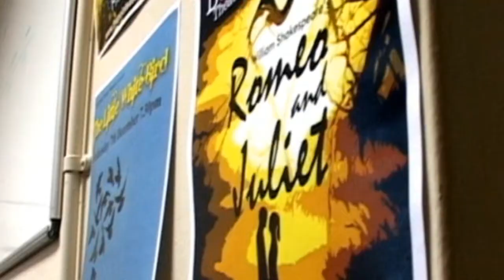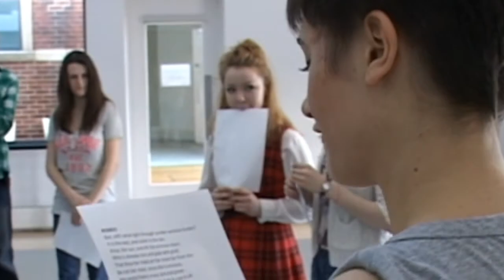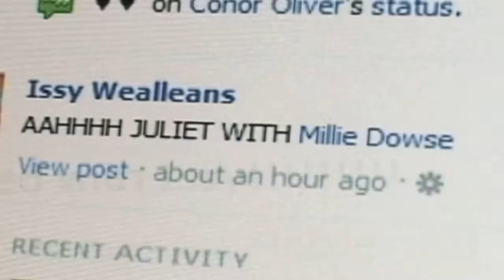The Point Youth Theatre, The making of Romeo and Juliet documentary -- Episode 1: Auditions!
The first in a series of featurette's showing the story of how The Point Youth Theatre's production of Romeo and Juliet is made. Filmed and directed by youth theatre member James Henderson this series shows, from an actor's perspective, what goes into the creation of one of Shakespeare's most beautiful and heart breaking plays.

Episode one -- Auditions!

The Berry Theatre, Hedge End
29th Feb -- 3rd March 2012
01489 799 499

Director: Daniel Hill
Designer: Carl Davies
Musical Director: David Pearce
Assistant Director: Alana Sketcher